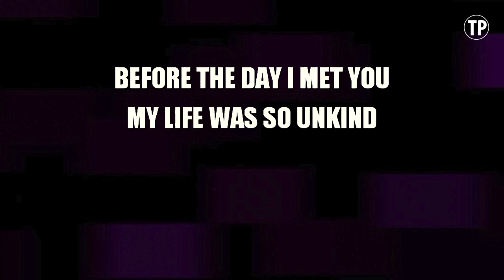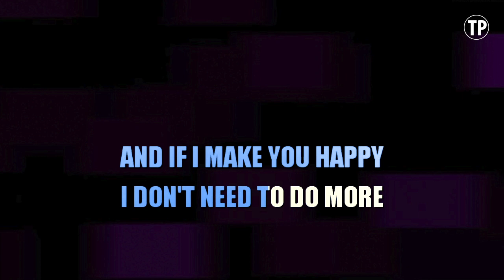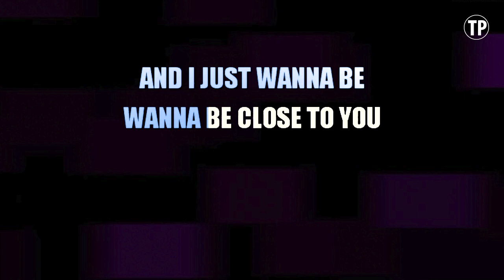Bonnie Tyler - (You Make Me Feel Like) A Natural Woman (Karaoke Version)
Enjoy singing along with this Karaoke Version of (You Make Me Feel Like) A Natural Woman as made famous by Bonnie Tyler.

(You Make Me Feel Like) A Natural Woman is a song originally recorded by Bonnie Tyler. This version of the song has been fully re-recorded and re-arranged by Miguel Galguera

Release Notes:
· Tempo: 55 BPM
· Songwriters: JERRY WEXLER, CAROLE KING, GERRY GOFFIN
· Publishers: SCREEN GEMS-EMI MUSIC INC